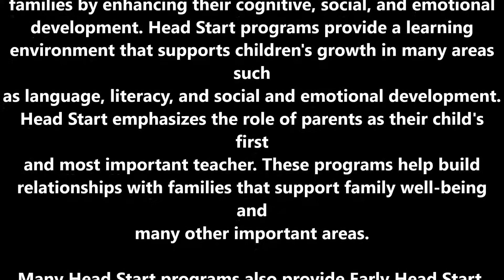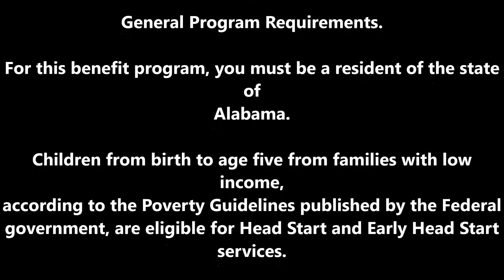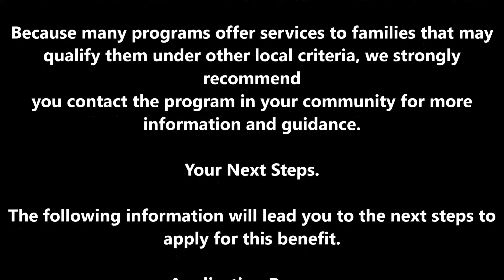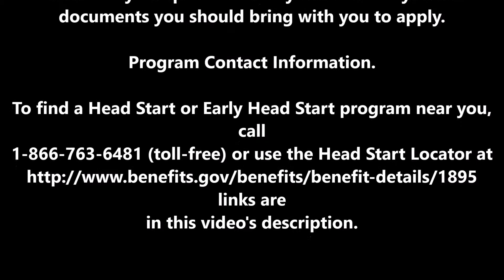Alabama Head Start Program - Alabama Early Head Start Program - how to guide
Alabama Head Start and Early Head Start.

Managing Agency.

The state of Alabama.

Links are in this video's description

Alabama Head Start and Early Head Start Program Description.

Head Start is a Federal program that promotes the school readiness of children from birth to age five from low-income families by enhancing their cognitive, social, and emotional development. Head Start programs provide a learning environment that supports children's growth in many areas such as language, literacy, and social and emotional development. Head Start emphasizes the role of parents as their child's first and most important teacher. These programs help build relationships with families that support family well-being and many other important areas.

Many Head Start programs also provide Early Head Start, which serves infants, toddlers, and pregnant women and their families who have incomes below the Federal poverty level.

General Program Requirements.

For this benefit program, you must be a resident of the state of Alabama.

Children from birth to age five from families with low income, according to the Poverty Guidelines published by the Federal government, are eligible for Head Start and Early Head Start services.

Children in foster care, homeless children, and children from families receiving public assistance (Temporary Assistance for Needy Families or Supplemental Security Income) are categorically eligible for Head Start and Early Head Start services regardless of income.

Head Start programs may enroll up to 10 percent of children from families that have incomes above the Poverty Guidelines. Programs may also serve up to an additional 35 percent of children from families whose incomes are above the Poverty Guidelines, but below 130 percent of the poverty line if the program can ensure that certain conditions have been met.

Pregnant women may also be eligible for Early Head Start.

Because many programs offer services to families that may qualify them under other local criteria, we strongly recommend you contact the program in your community for more information and guidance.

The following information will lead you to the next steps to apply for this benefit.

Application Process.

To apply for Head Start and Early Head Start, contact the program serving your community using the Head Start Locator tool below. Your local program will provide the required forms and answer your questions. They will also tell you what documents you should bring with you to apply.

To find a Head Start or Early Head Start program near you, call (toll-free) or use the Head Start Locator links are in this video's description.